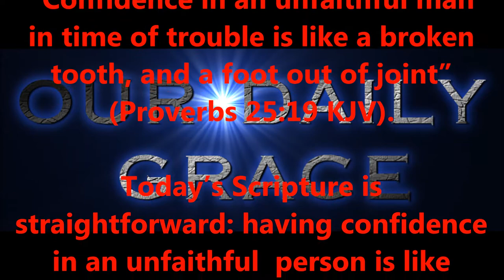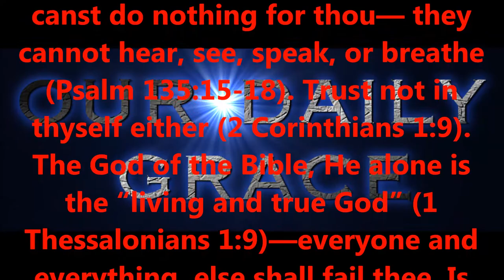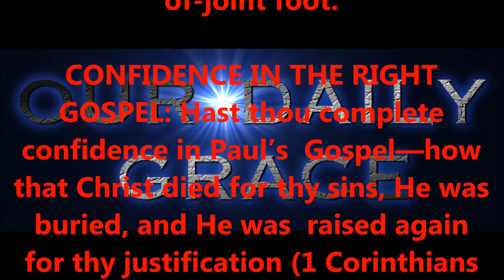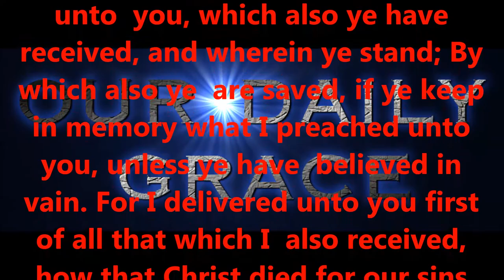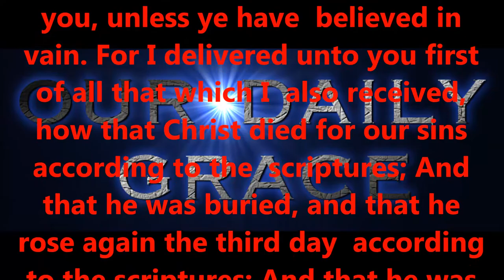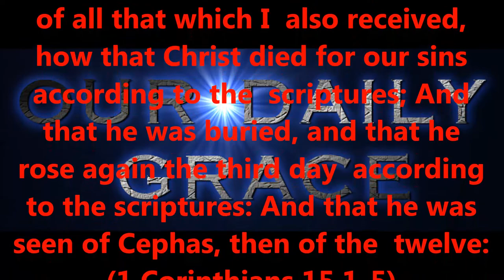MARCH 8, 2017 OUR DAILY GRACE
THANK YOU FOR KEEPING THIS MINISTRY IN YOUR PRAYERS !!!

Produced by,
Lonnie Martin

Written by,
Shawn Brasseaux